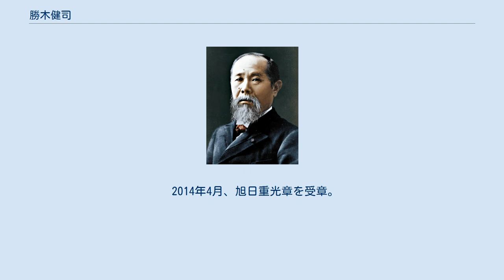勝木健司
勝木 健司（かつき けんじ、1943年（昭和18年）3月11日 - ）は、日本の政治家。
 参議院議員（3期）、文部政務次官（羽田内閣）、参議院労働委員長、参議院財政金融委員長、平成会国会対策委員長などを歴任。
 勝木満典の子として、中国大連市で生まれ、熊本県天草市で育つ。
早稲田大学卒業後、ダイエーに入社。
ダイエー労組委員長、ゼンセン同盟流通部会長等を経て、1986年の第14回参議院議員通常選挙で民社党の参議院比例区から立候補し、初当選。
 1994年、羽田内閣で、文部政務次官に就任。
同年の民社党解党に伴い新進党に参加。
新進党の参議院会派である平成会の国会対策委員長を務める。
1996年、参議院労働委員会委員長。
1997年末の新進党解党後は新党友愛を経て民主党に参加。
 2001年、参議院国民福祉委員会委員。
民主党倫理委員会委員。
2003年、参議院国民生活・経済に関する調査会委員長。
2004年3月、参議院国民生活・経済に関する調査会会長。
同年7月の第20回参議院議員通常選挙には立候補せず、政界を引退。
支持母体のゼンセンは後継候補として柳澤光美を擁立した。
 2014年4月、旭日重光章を受章。